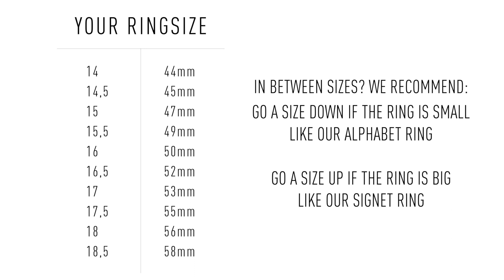How to measure your ring size​ - Vedder&Vedder Personalized Jewelry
Het is altijd een uitdaging om jouw ringmaat te bepalen, maar geen zorgen, we hebben een how-to video om je te helpen. 💍

Wat heb je nodig om jouw ringmaat te meten? Een schaar, liniaal, potlood en wit papier!
Stap 1: Pak een post-it en knip er een strook van.
Stap 2: Gebruik de plakkerige kant en plak de strook rond jouw knokkel.
Stap 3: Zorg ervoor dat het goed strak zit en teken een lijn waar het papier stopt.
Stap 4: Haal de strook voorzichtig van je vinger en meet deze met je liniaal.
Stap 5: Schrijf jouw maat op in millimeters en kijk in de tabel in de video wat jouw ringmaat is.

Ben je nog niet helemaal zeker van jouw ringmaat? Geen probleem, neem contact op via onderstaande link: